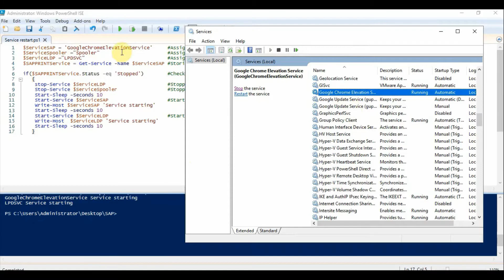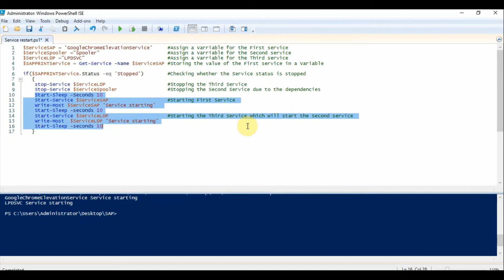How to Restart the Dependency services using PowerShell